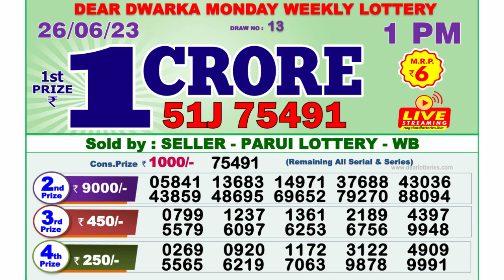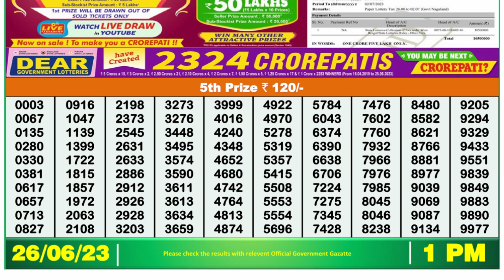🔴Dear Lottery Sambad Live 1pm today 26.06.23 Nagaland State Lottery Result